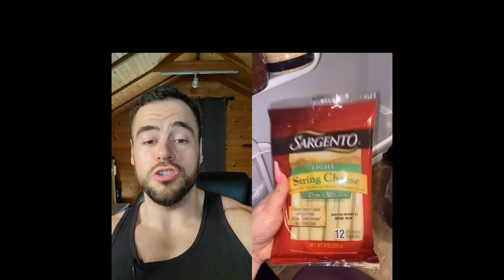Grocery Shopping For Weight Loss | 100+ Pounds Lost